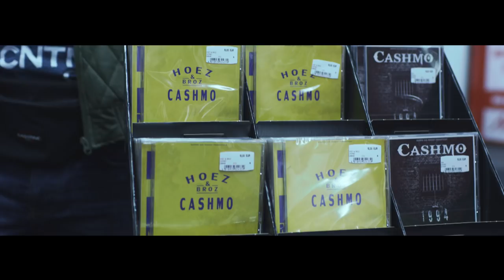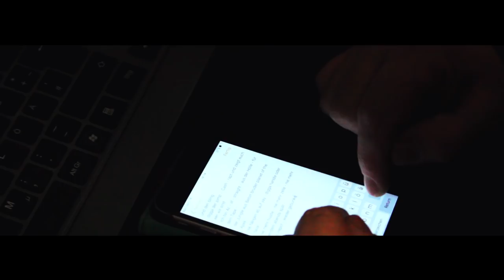Cashmo ► WENN ICH HÄTTE ◄ [Official Video] prod. by Cashmo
✖► "H O E Z & B R O Z" KAUFEN [ alle Links ]